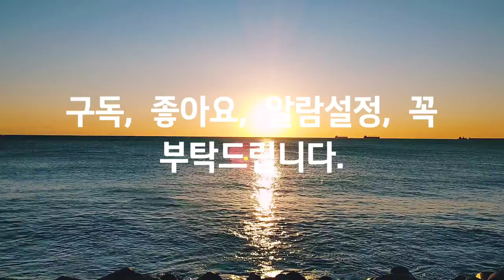Asmr, 겨울바다, 춤추는 해 무리, Winter sea, dancing Haemuri, 워킹, 자연, 힐링, 여행, Healing, Travel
Smartphone : LGㅡWING
Source : You Cut/ Loving you. You Tube Studio, Korea Copyright Commission/ Beach Bossa.
-동해/ 묵호항

햇무리'란 태양 주변에 무지개처럼 보이는 둥근 띠 모양이 나타나는 현상인데요. 5~13km 대기 층에 깃털 모양의 권층운이 발달했을 때 이 구름을 이루고 있는 빙정에 의해 햇빛이 굴절돼 나타나는 현상을 말합니다.  빛의 굴절로 태양 주변에 둥근 모양의 테두리가 보이는 건데요. -KBS-

Haetmuri' is a phenomenon in which a round band that looks like a rainbow appears around the sun. It refers to a phenomenon in which sunlight is refracted by this cloud of ice when feather-shaped winding clouds are developed in the atmospheric layer of 5 to 13 km. The refraction of light shows a round border around the sun. -KBS-